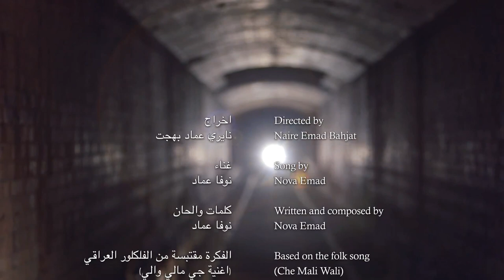نوفا عماد - غربة Nova Emad - Ghurbah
اغنية غربة - مستوحاة من التراث العراقي - اغنية جي مالي والي
كلمات والحان : نوفا عماد
العزف والتوزيع الموسيقي : بشار حسام العزاوي
اخراج : نايري عماد بهجت
انتاج شركة فويا للمرئيات
تم التسجيل الصوتي في كندا والتسجيل الموسيقي في استوديوهات بشار العزاوي في المانيا ثم في امريكا.
استغرق تصوير الفيديو كليب يومين متتاليين في مدينة تورونتو ونياغارا في كندا.

كلمات الاغنية.

كلمات الاغنية

كلوله عني
احجوله عني
ما ضاكَت عيني النوم
من يوم فاركني

كَلوله روحي
فاركَت روحي
صغير واخاف عليه
وافديه بروحي

والليل يطول
وشلون يطول
من حركَة فراكَه
صبحي مدلول

جي مالي والي
متعذبه بدنياي
جي مالي والي

كَِلوله الغربة
طويلة وصعبة
وانذرله صواني شموع
فد اندل دربه

كَِلوله اتمنى
اركض واضمه
واحني ايديه بترابه
يا بلادي واشمه

والليل يطول
وشلون يطول
من حركَة فراكَه
صبحي مدلول

جي مالي والي
متعذبه بدنياي
جي مالي والي

كَِلوله ماكو مثله هالحلو هالاسمر
ولراسه تاج يلوكَ
من ياس ومن عنبر

كَِلوله ماكو مثله هالحلو هالاسمر يابة
ولراسه تاج يلوكَ
من ياس وعنير

والليل يطول
وشلون يطول
من حركَة فراكَه
صبحي مدلول

جي مالي والي
متعذبه بدنياي
جي مالي والي